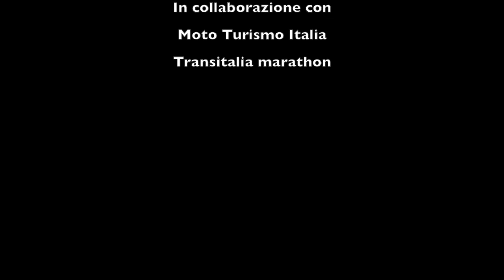Moto Turismo Italia: Scott Italia, l'eccellenza nello sport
Ill viaggio di Fantaroby per Moto Turismo Italia è arrivato a Bergamo, nella sede di Scott Italia.

Fantaroby è andato a toccare con mano l'eccellenza dell'abbigliamento sportivo firmato Scott Italia.

SCOTT Sports spinge sempre oltre i limiti dell'innovazione, della tecnologia e del design per sviluppare al meglio bici, sci, equipaggiamento per la corsa e per la moto.